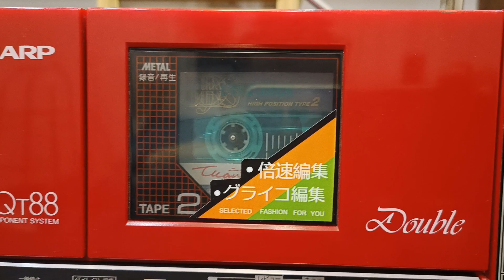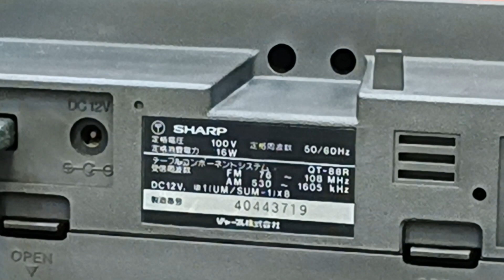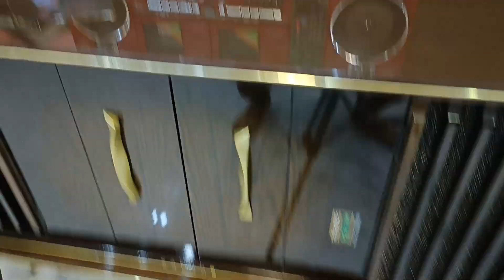ĐÃ BÁN . SHARP QT - 88 . HUYỀN THOẠI ĐẸP HAY . ĐÁNG CHƠI LẮM AE ƠI . LH : 0908217658 HUY VŨNG TÀU .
SHARP QT - 88 . HUYỀN THOẠI ĐẸP HAY . ĐÁNG CHƠI LẮM AE ƠI . LH : 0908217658 HUY VŨNG TÀU . GIAO LƯU VÀ SHIP HÀNG TOÀN QUỐC .